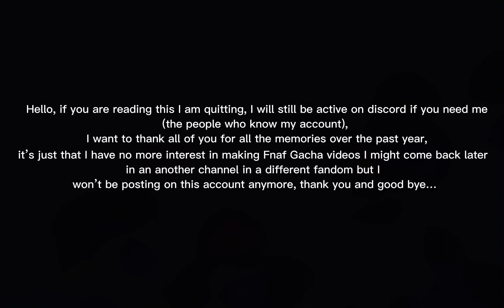Goodbye… (Quitting)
Goodbye…